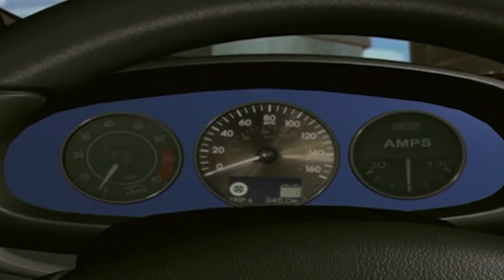The Bratz 500 | Bratz Series Compilation